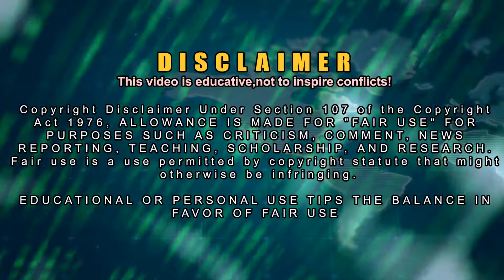India Vs Pakistan Military Power Comparison 2020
Hello everyone, welcome to world military power comparison channel. Today i'm going to show now india vs pakistan military power comparison.

Indian Army :
The Indian Army is the land-based branch and the biggest segment of the Indian Armed Forces. The President of India is the Supreme Commander of the Indian Army,[4] and its expert head is the Chief of Army Staff (COAS), who is a four-star general. Two officials have been deliberated with the position of field marshal, a five-star rank, which is a stately situation of amazing privilege.

The Indian Army started from the armed forces of the East India Company, which inevitably turned into the British Indian Army, and the militaries of the august states, which were converged into the public armed force after autonomy.

The units and regiments of the Indian Army have different chronicles and have taken an interest in various fights and missions around the globe, acquiring many fight and theater praises when Independence.

Pakistani Army :
The Pakistan Army (Urdu: پاکستان فوج‎) is the chief land fighting part of the Pakistan Armed Forces. The underlying foundations of its advanced presence follow back to the British Indian Army that stopped to exist following the segment of British India, bringing about the parliamentary demonstration that set up the autonomy of Pakistan from the United Kingdom on 14 August 1947.

As indicated by the assessment gave by the International Institute to Strategic Studies (IISS) in 2020, the Pakistan Army had around 560,000 well-trained faculty, upheld by the Army Reserve and National Guard adequately making it the sixth biggest armed force on the planet regarding labor. Residents can enroll for willful military assistance after arriving at 16 years old and can't be sent for battle until age 18 as per the Constitution of Pakistan.

✪✪✪ Follow By ✪✪✪